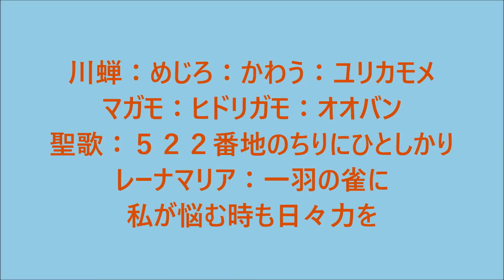川蝉めじろユリカモメ♫地のちりにひとしかり♫レーナマリア♫一羽の雀に♫私が悩む時も日々力を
マダマダ寒い日が続きますが、冬を楽しみ過ごしましょうね(＃＾＾＃) 川蝉：めじろ：かわう：ユリカモメ:マガモ：ヒドリガモ：オオバン♫聖歌５２２番♫地のちりにひとしかり♫レーナマリア：♫一羽の雀に♫私が悩む時も日々力を。微笑みの言葉聖書『お互いに親切にし、心の優しい人となり、神がキリストおいてあなたがたを赦してくださったように、互いに赦し合いなさい。エペソ４章３２節』